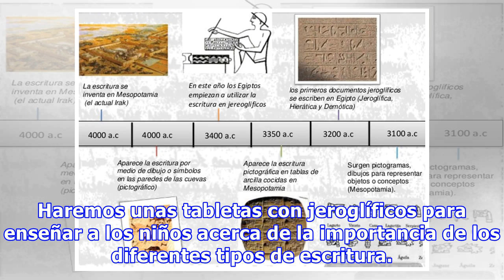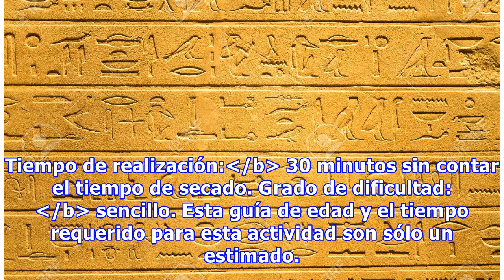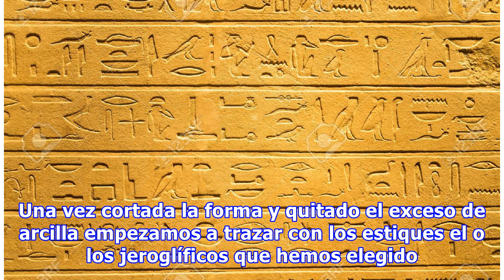Tabletas de arcilla con jeroglíficos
te enseñamos a manjejar la arcilla para hacer tabletas con jeroglíficos que divertirán a todos los niños .Uno de los materiales más populares entre los niños es la arcilla, y la verdad es que es muy divertido poder utilizarla para realizar diferentes proyectos, desde figuras para un nacimiento, hasta  decoraciones  para la casa. Hoy en día existen muchos tipos de masilla, arcilla  o plastilina en ...